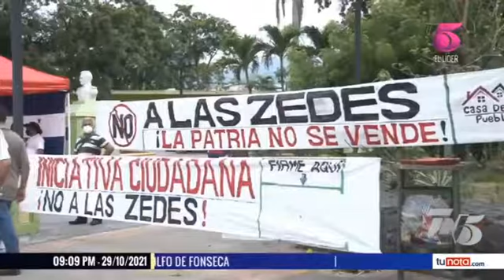Centrales obreras rechazan instalación de la ZEDE al asegurar que pone en riesgo sus derechos